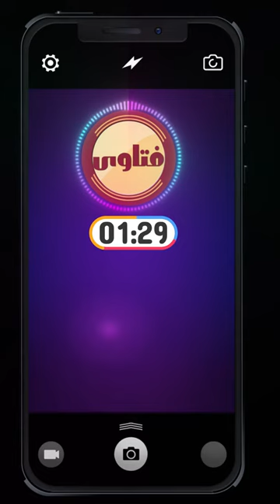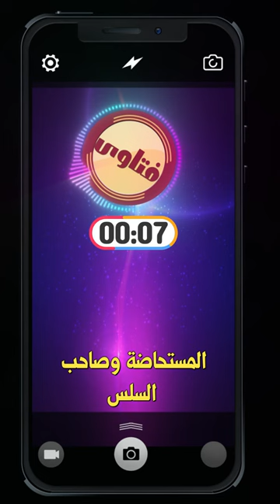كيف يصلي من به سلس البول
الفتاوى لفضيلة الشيخ / عبد العزيز بن باز
الموقع الرسمي لسماحة الشيخ ابن باز:
صلاة المصاب بسلس البول,سلس البول,حكم صلاة مريض سلس البول,حكم الصلاة لمريض سلس البول,علاج سلس البول,اسباب سلس البول عند الاطفال,الصلاة,سلس البول + علاجه,اسباب سلس البول عند الرجال وعلاجه,صلاة من به سلس بول,حكم صلاة المرأة المستحاضة,البول اللاإرادي,البول,كيف ومتى يصلي من أصيب بتنقيط وسلس البول ؟,وضوء من به سلس البول - د.عبد العزيز الفوزان,المصلح,كيف يتوضأ من يعاني من سلس البول؟,تنقيط البول,هل يجوز الصلاة للمرأة المستحاضة,بطلان الصلاة,ايجاز الصلاة